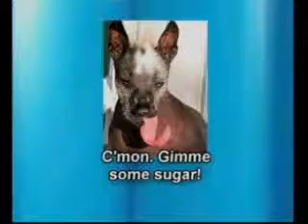The Dee Show Episode 3 Part 6